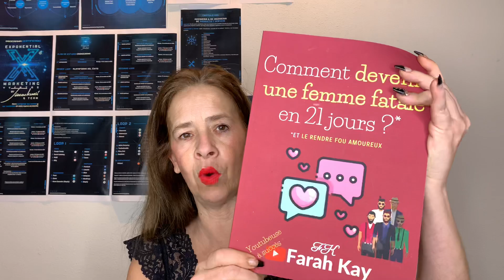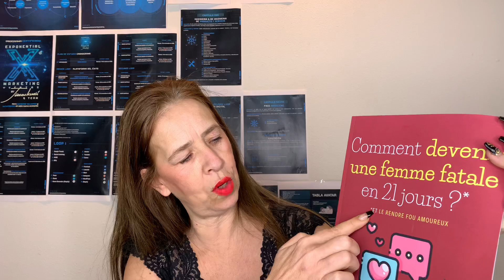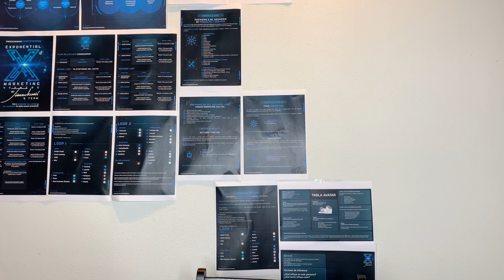J ´OFFRE 500 €!!!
500 € SI TU ACTIVES LA PETITE CLOCHE ! cloche youtube / cloche youtube notification
A 100.000 abonnés, on démarre les réjouissances !
Rejoins moi sur insta : farahkayofficiel
Snapshat : faahkay75

📍Démarre ton propre business avec Farah pour Mentor et génère des revenus complémentaires ou plus...

📍DÉCOUVRE MES SECRETS DE DEVPERSO EN ÉTANT GUIDÉE PAR FARAH !!!